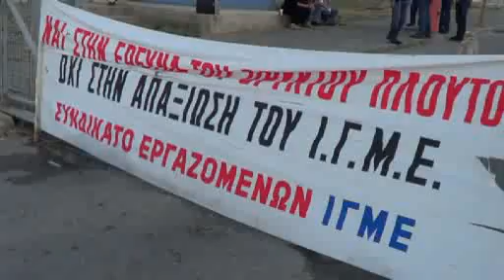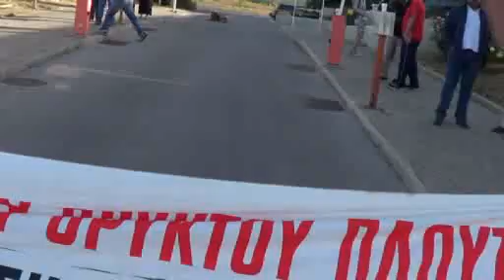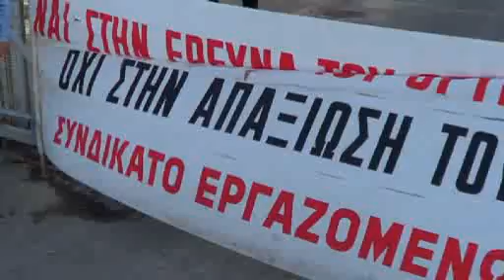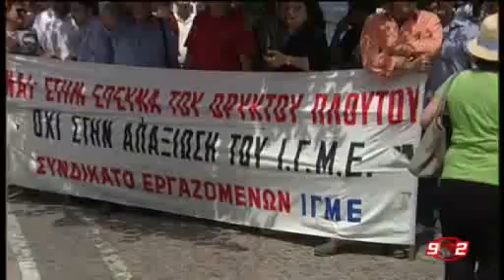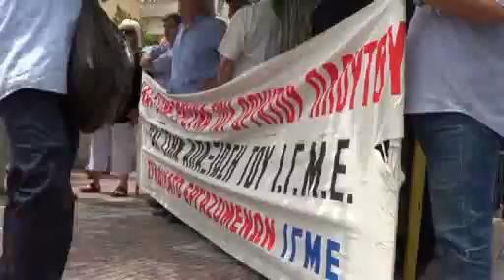Απεργιακή κινητοποίηση Συνδικάτου ΙΓΜΕ στην Βουλή 28/5/2013